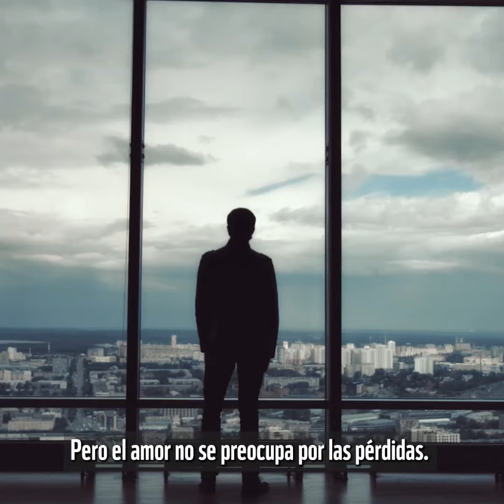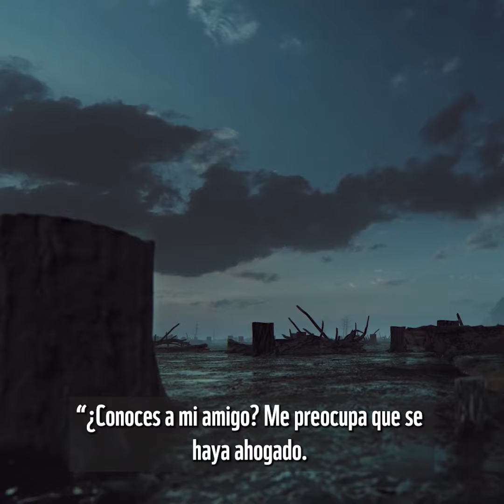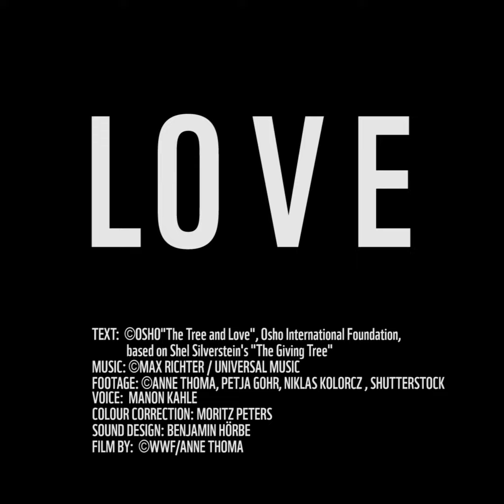Día Mundial de los Bosques Tropicales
Esta historia trata sobre una amistad poco convencional, la lealtad, la destrucción y un viejo árbol. Queremos contártela ya que los árboles de nuestros bosques están desapareciendo día a día. Cada minuto se destruyen 21 hectáreas de bosques en todo el mundo a pesar de que son hábitats importantes, ayudan a preservar nuestra biodiversidad y estabilizar nuestro clima. Cada vez más, los seres humanos nos estamos desconectando de la naturaleza. Y, al final, solo nos estamos haciendo daño a nosotros mismos. Es tiempo de actuar.

Con este cortometraje queremos que la gente vea a los árboles con otros ojos y actúe para protegerlos. 🌲

Textos: ©Osho "The Tree and Love", Osho International Foundation.

Narración: Joachim Kerzel

Imágenes: ©WWF Germany/Anne Thoma, Petja Gohr, Niklas Kolorcz, Shutterstock

Película de: ©WWF Germany/Anne Thoma